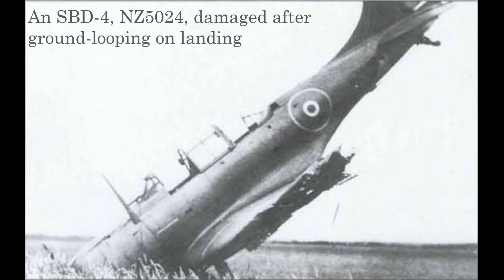SBD Dauntless Series Pt 13 The Dauntless In RNZAF Service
During the latter half of the Solomons Islands campaign small numbers of aircrew of the Royal New Zealand Air Force flew the SBD Dauntless dive bomber into battle alongside their American allies.  Using worn-out aircraft provided by the US Marines, 25 Squadron RNZAF mastered the use of the Dauntless and took their place in the battle line on Bougainville in 1944, flying numerous missions against the Japanese still fighting on that island. They then took the fight to the regional bastion of Rabaul, adding a very creditable chapter to the battle honors of the SBD.

Sources:
SBD Dauntless - Peter Smith
SBD Dauntless Units of World War II - Barrett Tillman
SBD Dauntless in Action - Robert Stern, Don Greer & Kevin Wornkey
"Operations by Nos. 25, 30, and 31 Squadrons" from Royal New Zealand Air Force - Official History of New Zealand in the Second World War -  Squadron Leader JMS Ross
Found in the New Zealand Electronic Text Collection: